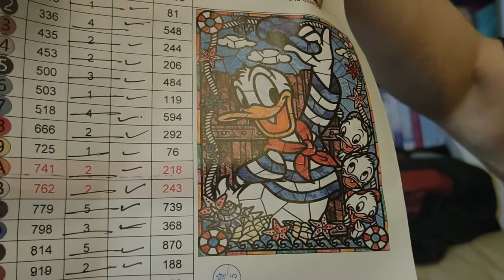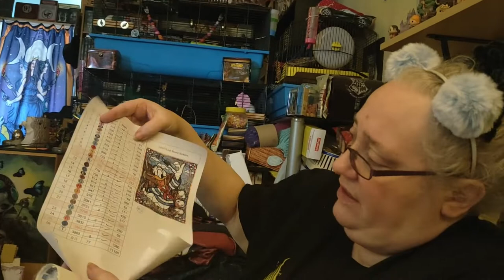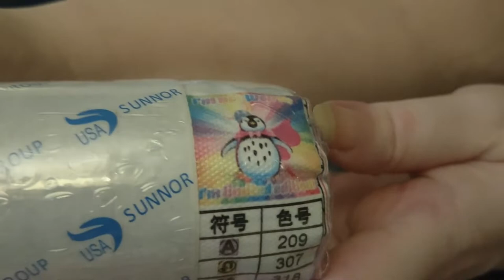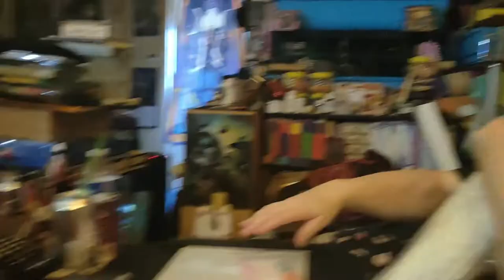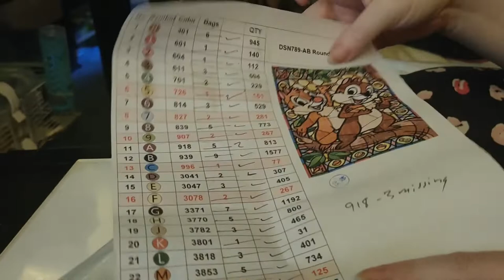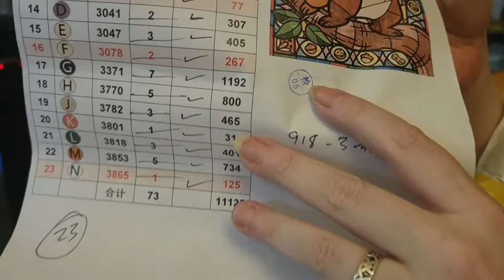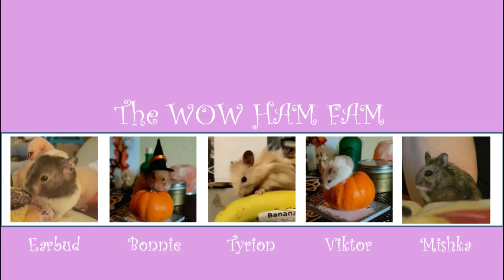Diamond Paintings Mini Haul - Ali Express - 5D AB Diamond Painting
This is a mini haul of some AB Diamond Paintings.